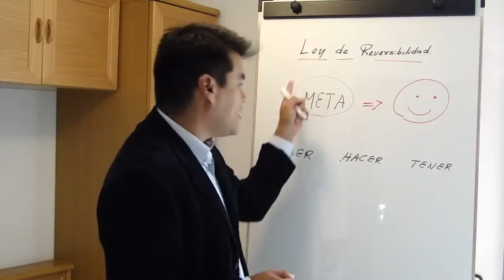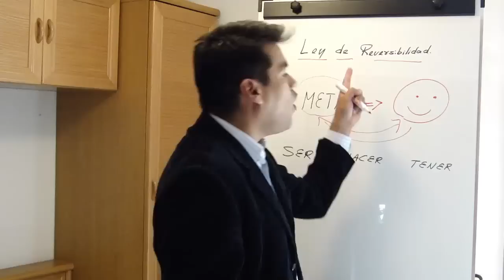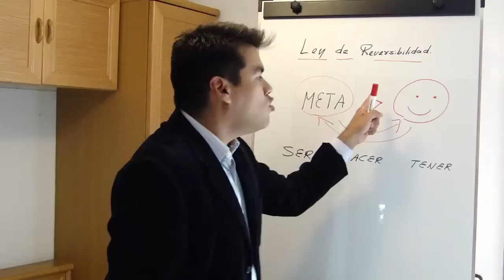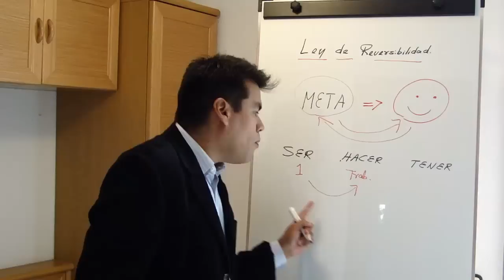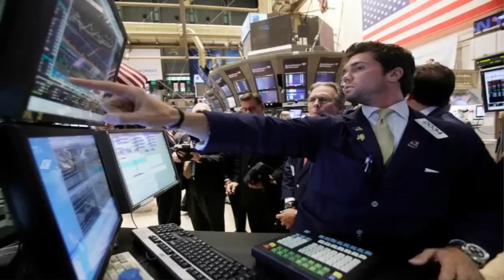Ser, hacer, tener. La Ley de la Atracción. El Secreto.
A traves de la ley de la reversivilidad o ley de la atraccion explicamos como podemos alcanzar las metas rapidamente.

ley de la reversivilidad, ley de la atraccion, habitos de exito, como alcanzar el exito, como lograr el exito, el secreto, pelicula el secreto, el secreto del exito, secretos de la vida, el secreto detras del secreto,  la ley del secreto, el secreto de la abundancia, la ley de la atraccion, el poder de la mente, el poder de la mente, autoayuda, superacion personal, desarrollo personal, motivacion personal, personal branding,  inteligencia emocional,